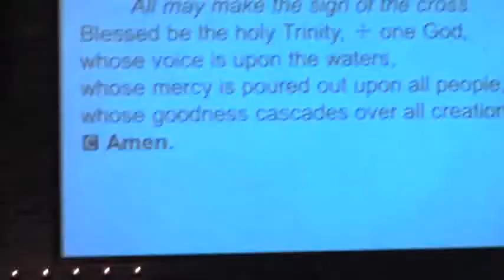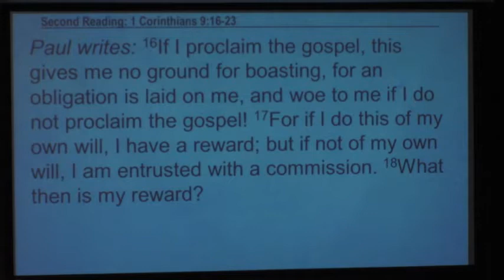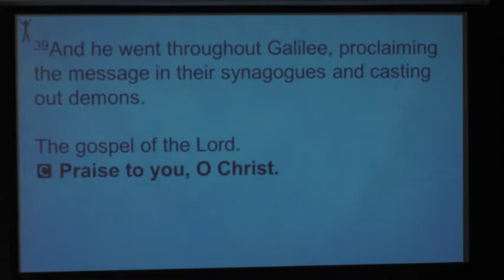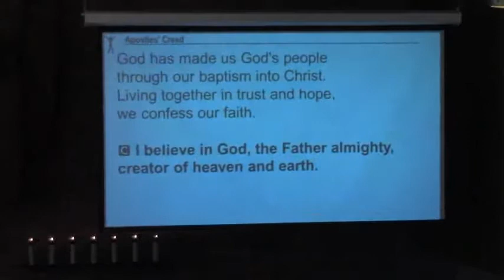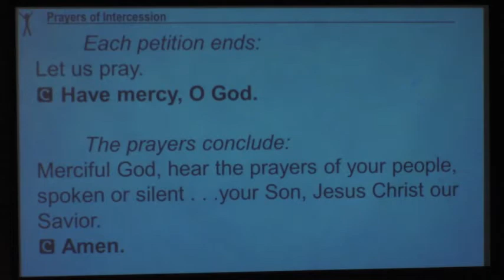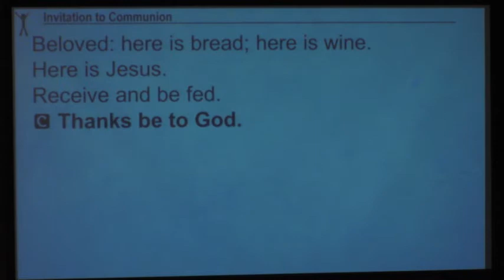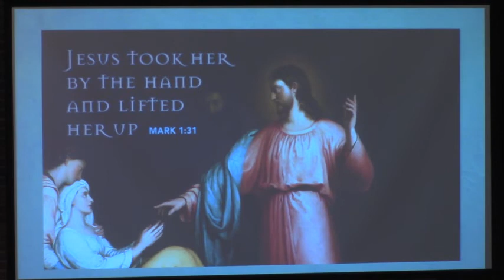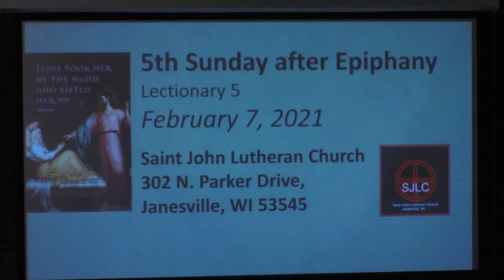Fifth Sunday after Epiphany, February 7, 2021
Worship service from Saint John Lutheran Church, Janesville, Wisconsin.  Recorded live 2/7/21.